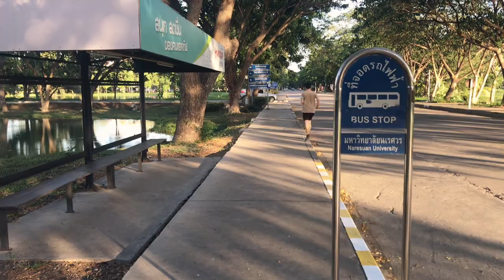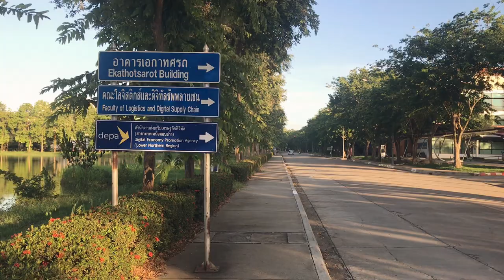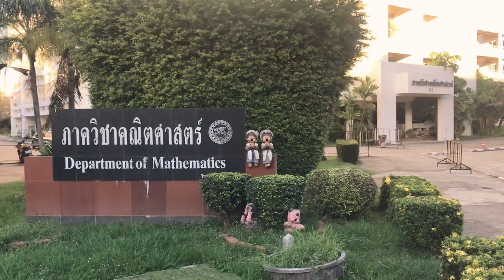Walk in Naresuan University EP.1 | Vlog พาทัวร์มหาวิทยาลัยนเรศวร EP.1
พาเดินเที่ยวรอบ ม.นเรศวร กัน…